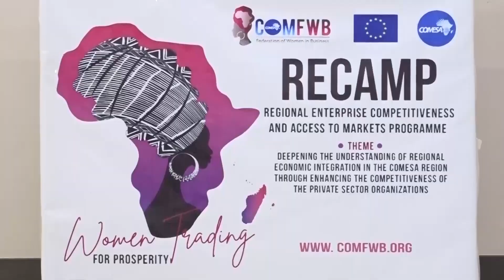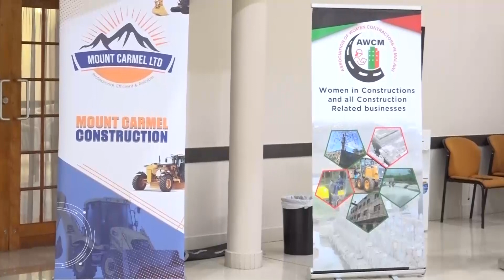COMESA PUSHES FOR BETTER TRADE OPPORTUNITIES FOR WOMEN